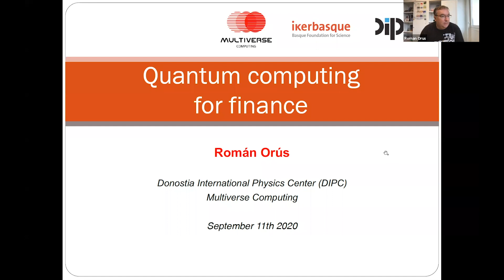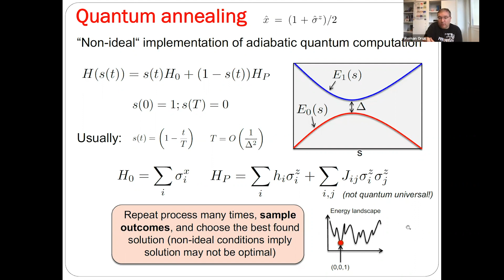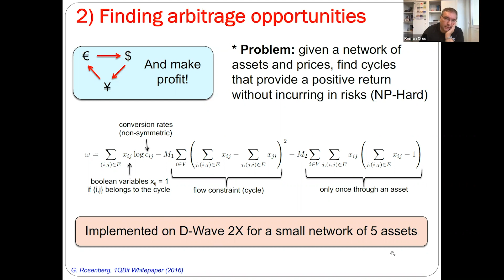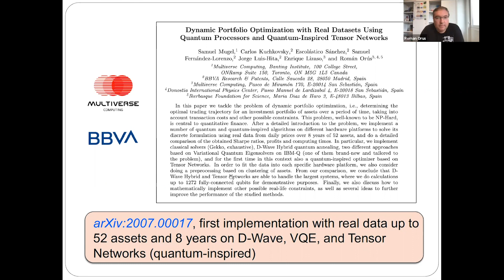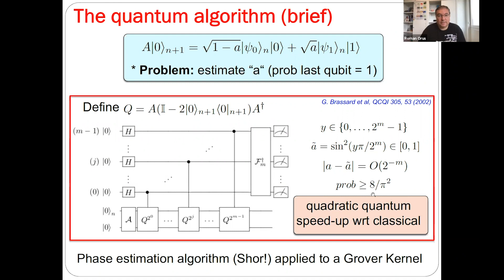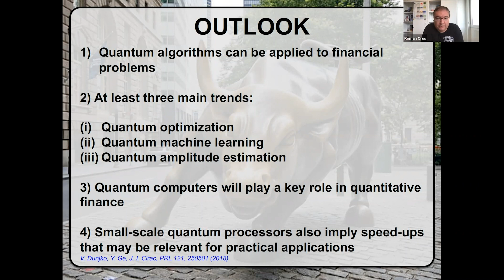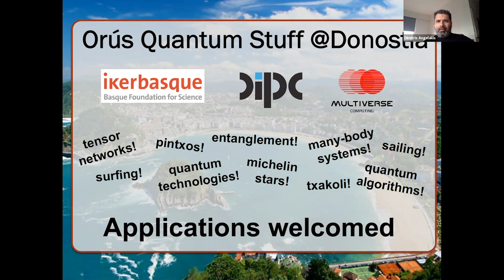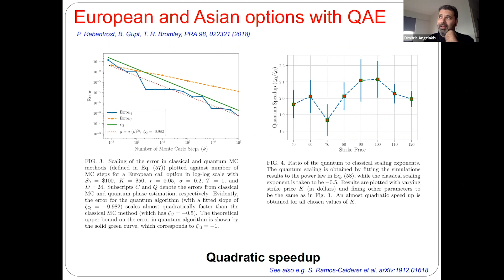Quantum Computing for Finance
CQT Online Talks – Series: Quantum computation and simulation

Speaker: Román Orús, Institute of Physics, Johannes Gutenberg University
Abstract: In this talk I'll review the basic quantum algorithms that can be used for financial applications, focusing on quantum optimization, quantum machine learning, and quantum amplitude estimation. Afterwards I'll show some use cases, such as the prediction of financial crashes, and dynamic portfolio optimization with real datasets.